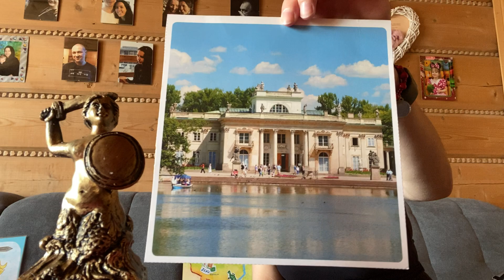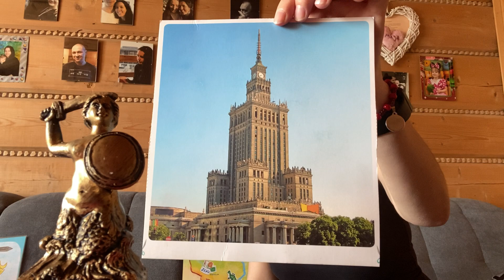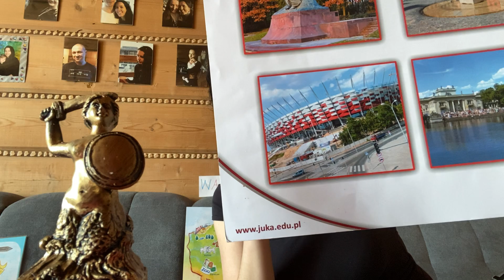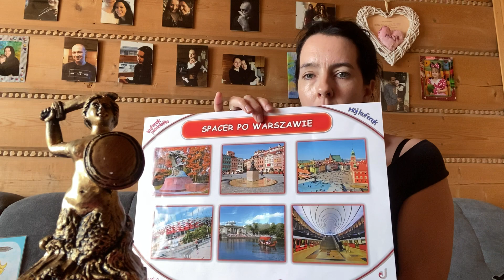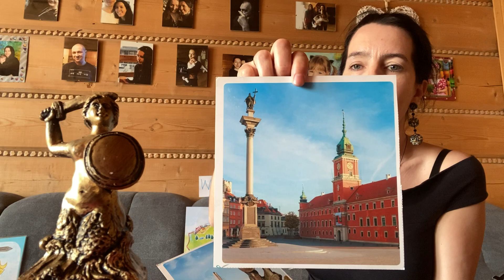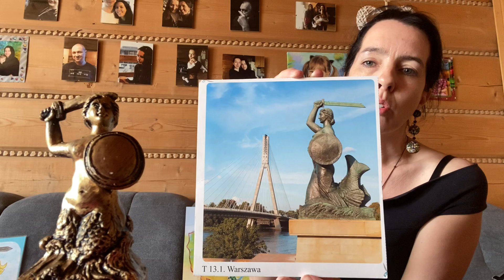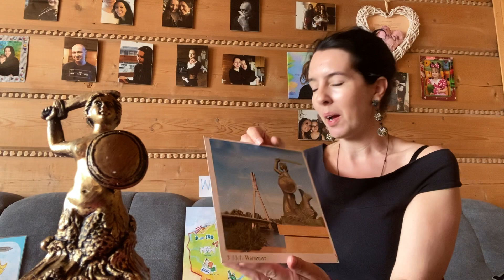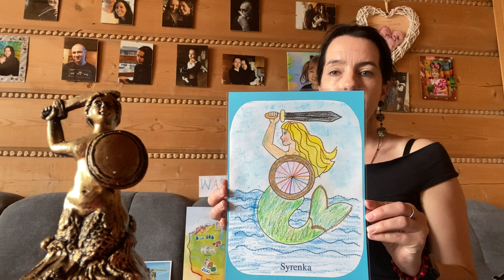„Warszawa - stolica Polski - zabytki - legenda „Wars i Sawa””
Zdalne nauczanie ;)